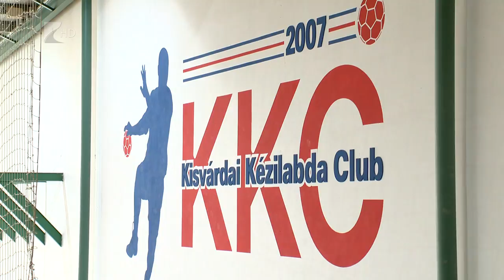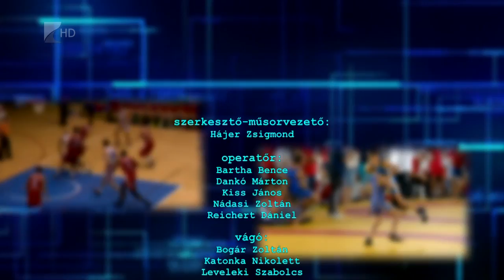Sportszelet 2016. augusztus 12.